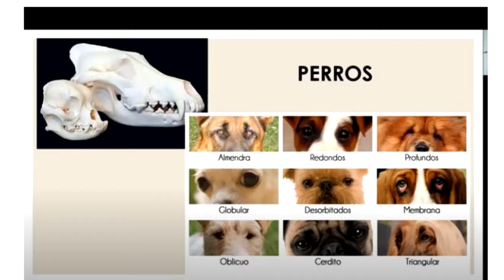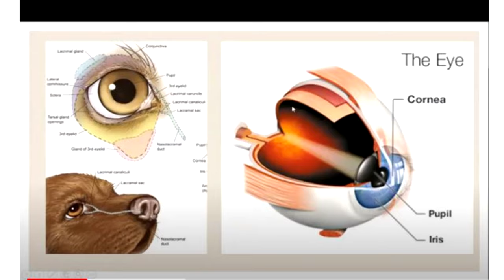¿Lagañas o legañas? Qué las producen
La Dra. Laura Delgadillo especialista en los padecimientos de los ojos, nos habla de porque son importantes observar las legañas y que hacer si aparecen.